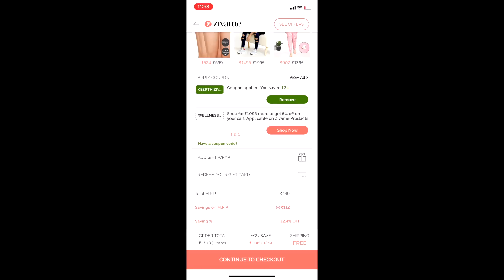Bra solution under Rs.50 | Zivame Sale Haul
Bra Hook Extender

Zivame Under wired Super Support Bra - Orange and Blue